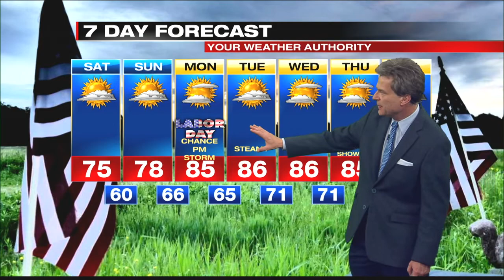Digital Exclusive Lakeshore Forecast